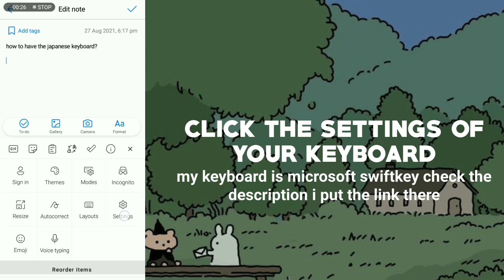how to have the japanese keyboard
hi, another video for today.

thankyou for all the love and support y'all have given me wish you all have a blessed day, i love u all so much.

notes: please do watch the video until the end for you to understand it better.

Let love and faithfulness never leave you; bind them around your neck, write them on the tablet of your heart. Then you will win favor and a good name in the sight of God and man.
—Proverbs 3:3-4

🏷️ sources ::
➛ Microsoft Swiftkey Keyboard

📱 edited pictures/video ::
➛ I made/edit all of them, if u want to use it feel free & u don't need to give me credits but please don't claim it as yours.

tags // ignore
japanese keyboard
aesthetic keyboard
aesthetic
keyboard
aesthetic theme
keyboard japanese
editing keyboard
keyboard for editing